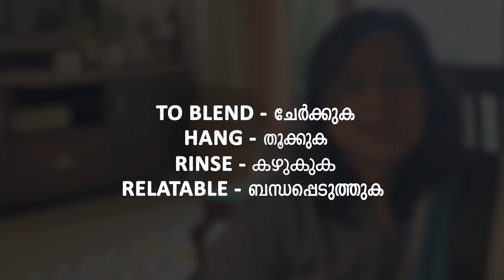Speak English at home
One way to start fun learning is to do it right in the comfort of your own home. Your own home is a peaceful place where you can learn the way you want to.
Reading silently can help train your mind in the English language. However, reading out loud will train your tongue to speak English properly. You can pick any book, poem or short story you want and start reading the words out loud.
Get your friends to join your English-speaking journey by hosting an English Night dinner. Well, it could also be a breakfast or lunch, as long as the whole point is for everyone to speak English the entire time.
If you want to speak English well, physical action alone is not enough.

You should have your eyes on the goal and stay positive when learning.

If you start feeling doubtful or feel like you won’t be able to do it, chances are, that is exactly what will happen. So be positive and believe in yourself. Tell yourself encouraging things: You can do it! You’re getting better! Great job!

In addition to being positive, you need to be persistent, dedicated and most of all, committed. These characteristics will bring you many learning successes.

As you can see, to be able to speak English, you’ll need the physical, mental and emotional aspects. You need to practice with your tongue, but also keep the right mindset.